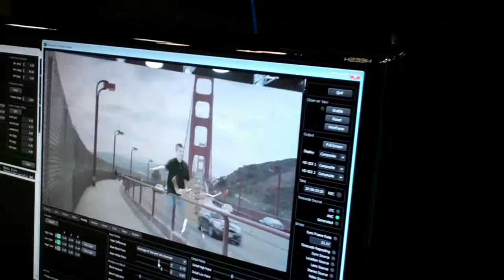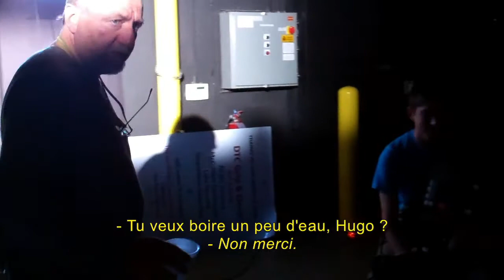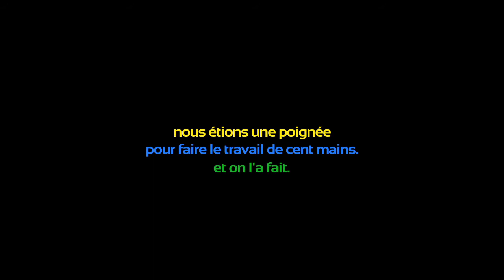3/3 (français) Don't Give Up The Ghost - Making Of 3/3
Un long-métrage de Jean-Louis Milesi
visitez le site web :